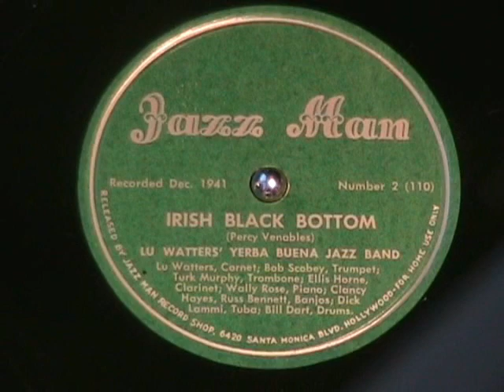IRISH BLACK BOTTOM by Lu Watters Yerba Buena Jazz Band 1941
Came across a small collection of JAZZ MAN label 78s featuring Lu Watters.  Can't believe I waited over 6 months to get them posted.  Anyway, here's FIDGETY FEET by Lu Watters Yerba Buena Jazz Band, recorded in 1942.  Enjoy!

This record was recorded and issued by the JAZZ MAN RECORD SHOP in Hollywood.  It was a southern California mainstay of jazz afficianados from 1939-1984.  The records produced on this label feature some of the jazz greats of the period and helped define the West Coast Jazz style.  Cool!